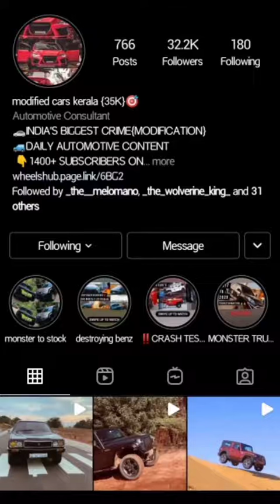🔥ISUZU / FULL MODIFIED / FULL VIEW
PUBLISHED ON 25 DECEMBER